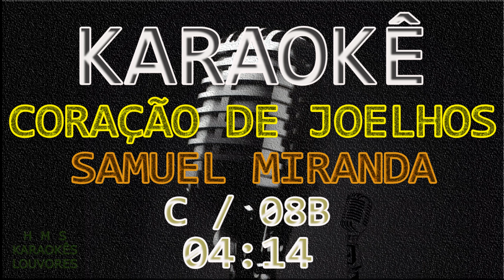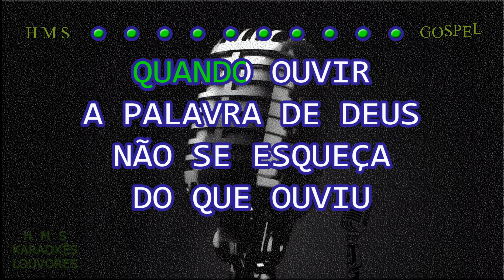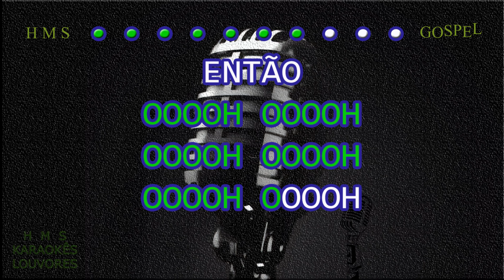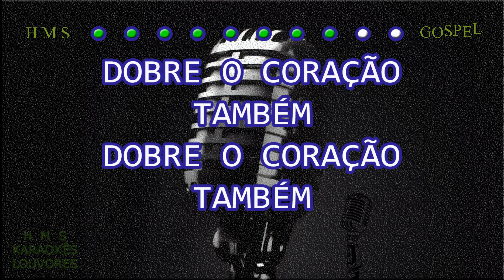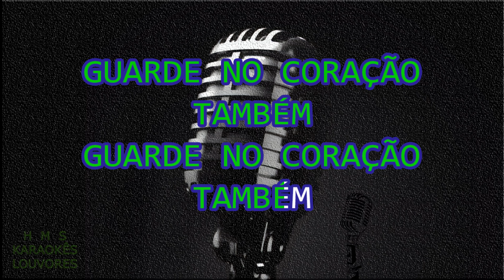Coração de Joelhos | Samuel Miranda | Karaokê | Playback | Oficial ®™✓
🤳PLAYBACK'S EXCLUSIVOS🤳

7 ANOS DE PRODUÇÃO HMS GOSPEL MUSIC✔

✔ATUALIZAÇÃO SEMANAL✔

✔ Coração de Joelhos
Samuel Miranda

Quando entrar na presença do Senhor seu Deus
Não dobre apenas os joelhos
Dobre o coração também

Quando ouvir a palavra de Deus
Não se esqueça do que ouviu
Guarde no coração também

Então batei, batei
E a porta vai se abrir
Buscai, buscai
E você vai encontrar descanso
Na casa do Pai

Oh, ooh
Ooh, ooh

Oh, ooh
Ooh, ooh

Oh, ooh
Ooh, ooh

ONDE COMPARTILHAMOS OS PLAYBACKS NO GRUPO.